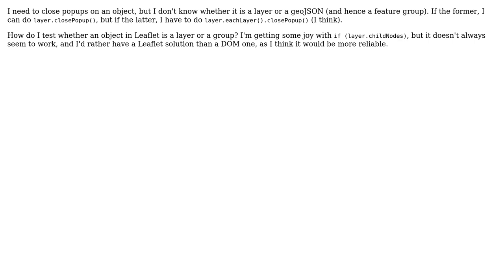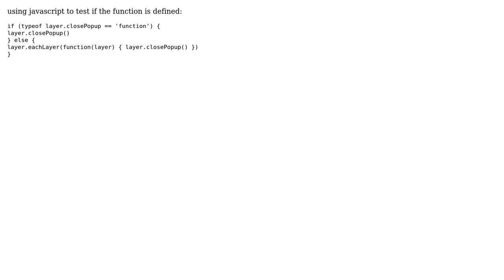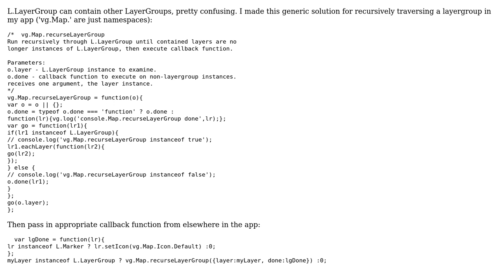GIS: Leaflet - tell whether an object a layer or a group (3 Solutions!!)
GIS: Leaflet - tell whether an object a layer or a group

With thanks & praise to God, and with thanks to the many people who have made this project possible! | Content (except music & images) licensed under CC BY-SA | Music | Images & others | With thanks to user toms user Tom Chadwin user jollege user IvanSanchez and the Stack Exchange Network Trademarks are property of their respective owners. You are responsible for your own actions.